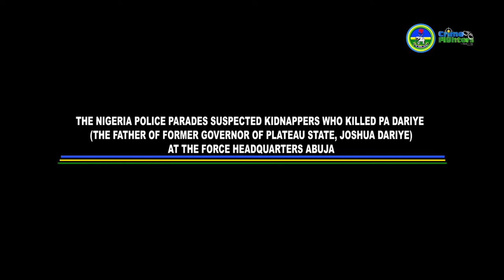Police Parade Suspected Kidnapper Who Killed Father of Governor Joshua Dariye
The suspects kidnapped the father of Joshua Dariye, held him captive for eight days in an unsanitary environment, ill-treated and killed him after collecting ransom from his relatives.